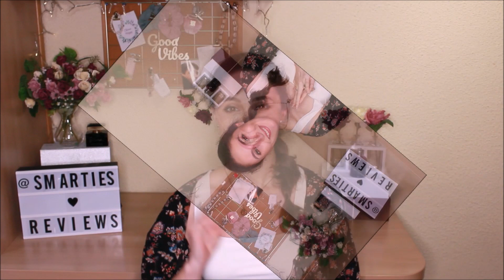🐝 RESEÑA: Guerlain - SAMSARA 🕉️ La historia detrás de la leyenda | Smarties Reviews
SAMSARA de Guerlain es un Eau de Parfum lanzado hace más de 30 años y una leyenda entre los perfumes orientales. ¿Pero qué hay detrás de su bonito nombre? 🔻🔻  ¡¡DESPLIEGA!!  🔻🔻

► Si te ha gustado, no olvides un PULGAR arriba 👍 y _SUSCRIBIRTE_ para estar al tanto de todas las novedades. Además, si le das a la campanita ((🔔)), YOUtube se encargará de avisarte cuando suba nuevos vídeos.

► Para MÁS VÍDEOS INTERESANTES, te invito a dar un paseo por mi CANAL, puedes hacer CLIC AQUÍ 🔜

¡Que disfrutes!

¡Ahorra dinero!

     🔝 ¡Perfumería nicho con envío INTERNACIONAL y opción de comprar DECANTS! 🥳

🧴 MENCIONADOS

- Guerlain - Samsara EDP 1989 (New flacon bee-bottle)
- Calvin Klein - Obsession EDP 1985
- Christian Dior - Poison EDT 1985
- Yves Saint Laurent - Opium EDP 1977
- Guerlain - Shalimar EDP 1925

- Swinging With The Sultan - Doug Maxwell